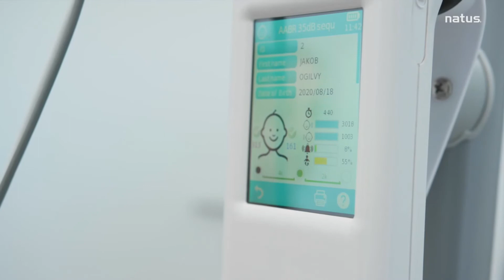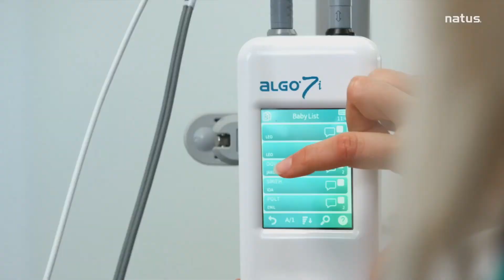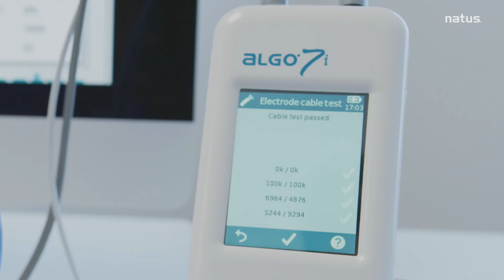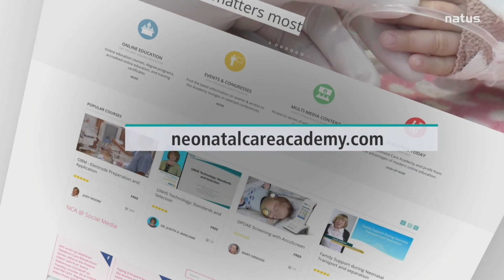ALGO 7i | Neugeborenen Hörscreener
In diesem Video möchten wir Ihnen den ALGO 7i Neugeborenen-Hörscreener vorstellen.
ALGO AABR® ist die genaueste Methode zur Bewertung des Hörvermögens innerhalb der ersten 24 Lebensstunden mit den niedrigsten Überweisungsraten gemäß klinischem Nachweis.

Eumedics